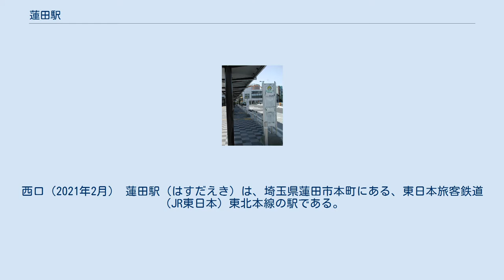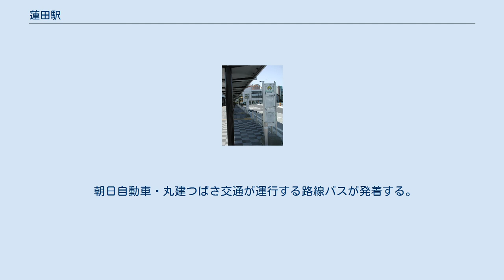蓮田駅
西口（2021年2月） 蓮田駅（はすだえき）は、埼玉県蓮田市本町にある、東日本旅客鉄道（JR東日本）東北本線の駅である。
 「宇都宮線」の愛称区間に含まれており、上野駅発着系統と、新宿駅経由で横須賀線に直通する湘南新宿ライン、上野駅・東京駅経由で東海道線に直通する上野東京ラインが停車する。
 所在地である蓮田市の「蓮」はしんにょうの点が1つだが、当駅名の「蓮」はしんにょうの点が2つである。
 1900年（明治33年）に作詞された「鉄道唱歌 第三集奥州磐城篇」（大和田建樹作）では、蓮田駅を以下のように歌った。
 単式ホーム1面1線と島式ホーム1面2線、計2面3線のホームを持つ地上駅で、橋上駅舎を有している。
直営駅であり、管理駅として東大宮駅・白岡駅・新白岡駅を管理する。
みどりの窓口・指定席券売機・短距離自動券売機・自動改札機が設置されている。
 （出典：JR東日本:駅構内図） 2002年3月10日からテイチク制作の発車メロディを使用している（曲は1番線が「美しき丘」、2・3番線が「朝の静けさ」）が、2018年からは、蓮田市で毎年11月に行われる「雅楽谷の森フェスティバル」の開催時期に合わせて、同イベントのテーマソングである、にゃんたぶぅの『雅楽谷の森～蓮田のタカラ～』をアレンジしたものに変更している。
これは元々2015年に、同市がJR東日本大宮支社へ「にゃんたぶぅの楽曲を発車メロディにしたい」という提案をしたことから企画されたもので、当初は「全国的な知名度がない」という理由で却下されていたが、2017年に同じく大宮支社管轄の武蔵野線北朝霞駅の発車メロディとして、同駅の所在する朝霞市で毎年開催されている市民まつり「彩夏祭」の総踊り曲『集まれ！踊り人』が採用されたことがきっかけとなり、「地域活性化を目的とした楽曲かつ期間限定」という条件のもと採用が認められた。
メロディはスイッチの制作で、編曲は福嶋尚哉が手掛けた。
 2019年（令和元年）度の1日平均乗車人員は20,804人である。
 駅前は整備されており、バス停留所（屋根つき・石のベンチ）などがある。
 現在再開発が行われているが、一部地権者との交渉が難航したり、再開発に参加していた積水化学工業が自社の業績不振や計画の進行遅れを理由に撤退したりするなどの問題が多発した。
そのため事業計画認可から15年以上経過した現在でも工事は進んでおらず、2013年3月までにようやく再開発ビル1棟と駅前ロータリー、およびそれに接続する道路の整備が完成したが、中核となる再開発ビルは2018年11月まで着工に至らなかった。
 この影響で、西口周辺からは再開発開始直後に（下記の銀行周辺の数店舗を除いて）ほとんどの商業施設が撤退し、長期にわたって西口に商業施設がほぼ存在しない状態が続いている。
 西口ロータリー内のバス乗り場（2013年4月） 国際興業バスが運行する路線バスが発着する。
 朝日自動車が運行する路線バスが発着する。
 朝日自動車・丸建つばさ交通が運行する路線バスが発着する。